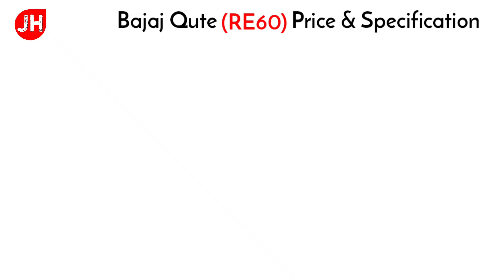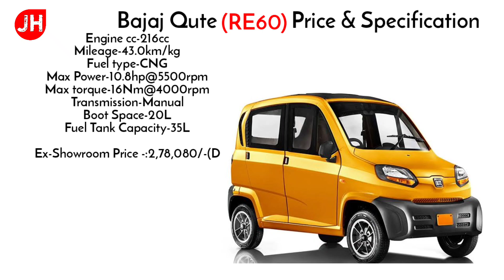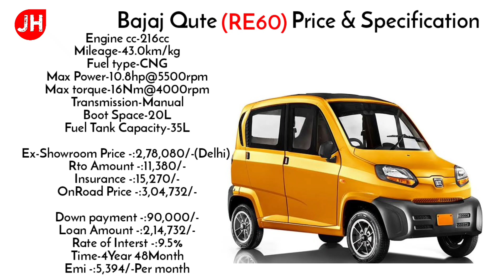Bajaj Qute RE60 CNG Price Specification Loan,emi,Downpayment,Exshowroon price Onroad Price in Hindai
hello frend i will explain 2021 Bajaj Qute RE60 CNG New price Specification with loan, Down-payment, EMI, RTO Ex-showroom onrood price Finance in India

QUERY SOLVED?
1.)Bajaj Qute RE 60  | On road price
2.)Bajaj Qute RE 60 | Emi
3.)Bajaj Qute RE 60 | Specification
4.)Bajaj Qute RE 60 | Review
5.)Bajqj Qute RE 60 | Price

SOURCH- OWN and Bajaj.Com Officials

Thanks Again.